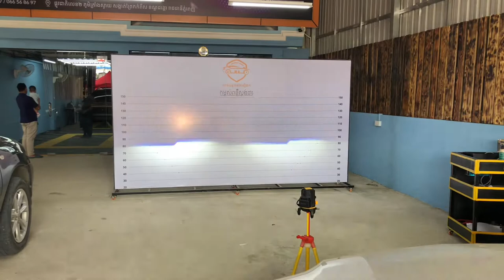How to install headlight lens car RX 330